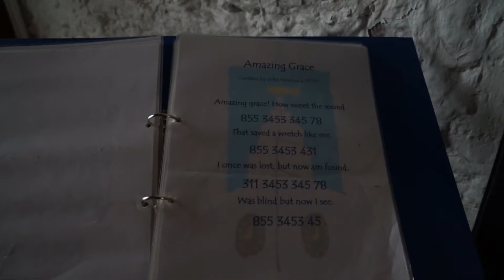Ringing the Bells of Shandon in Cork - Ireland Travel Vlog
The Bells of Shandon Cultural Travel
Ringing the sacred bells of Shandon
Dave and Deb of The Planet D ring the Bells of Shandon in Cork Ireland. If you travel to Ireland, make sure to stop in Cork. It's Ireland's second largest city and there's a lot to see in do. Including this very unique experience where you can ring the bells and visit the belfry.
Read more and see the photos

Title: The Wizard's Aprentise
CD number: KOK2312
Track number: 14

Video Transcript:
One of the things to do when you come to Ireland
Is to definitely stop in Cork
And ring the Bells of Shandon
at Saint Anne's Cathedral
Pretty Wild, we're heading right up into the Belfry
Never Been in one before.
This is really cool
Because not a lot of people get to ring bells in a church.
They let the public come and ring the bells
You can choose any song you want.
There's Kumbaya
There's Raindrops Keep Falling on my Head
Oh maybe that one would be fun since it's raining outside
Let's go for that one.
Ready
Nothing's worrying me.
Okay, now we're going to head up to the clock tower
And hear the bells
hear our beautiful tunes going.
Uh,So, it's really loud up there
And it's a little dark and scary
and uh, you gotta put on your earphones.
That's narrow
This is cool.
Is this it already?